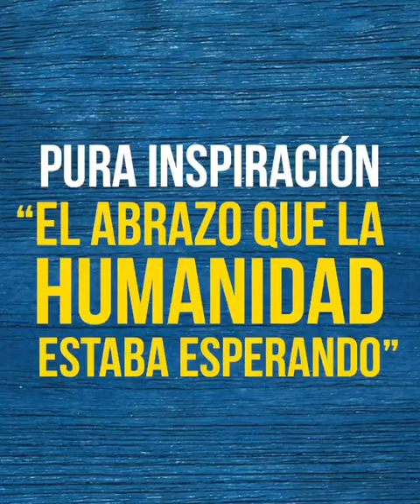COME FROM AWAY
En septiembre de 2024 llegará al TeatroMarquina la producción de The Stage Company Maipo COME FROM AWAY. Premiado musical de Bway que cuenta la historia real de más de siete mil personas de todas partes del mundo que aterrizaron inesperadamente en la isla de Gander, New Foundland (Terranova) en Canadá y de los habitantes de este pequeño pueblo canadiense que les dio la bienvenida desde la solidaridad más pura. El 11 de sept. de 2001 el espacio aéreo americano cerró su accesos y cientos de aviones fueron desviados de sus destinos, a 38 les tocó aterrizar en esta isla duplicando su población en un instante. Los pasajeros que quedaron varados durante varios días en este pueblo recuperaron su fe en la humanidad gracias a la empatía con la fueron recibidos.